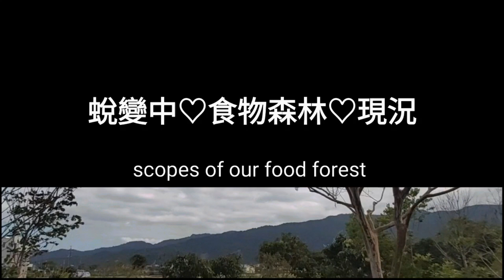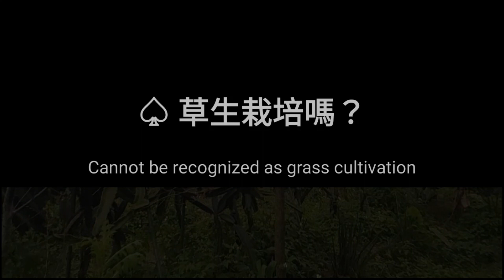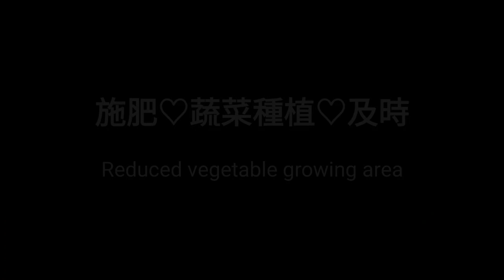生命原力小秘境❣推薦 打造食物森林▪景觀 ♡趣往 食物花園方向，為什麼 ？giving up food forest even always my favor.●農學十年誌錄04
chatGPT 這樣描述，我覺得 ♡他講很好。

食物森林和食物花园都是种植食物的区域，但它们有一些区别：

规模
食物森林通常更大，因为它们是由多层次的植物组成的，包括树木、灌木和地被植物等。这些植物可以在不同的高度上提供食物、栖息地和其他生态系统服务。食物森林的面积通常可以达到数英亩，有些甚至可以覆盖整个社区。

食物花园则通常较小，通常只有数千平方英尺到一英亩不等。它们通常是由有机蔬菜、水果和草药组成的小型种植区域。由于其较小的规模，食物花园通常可以放置在小型城市花园、家庭后院、学校、教堂或其他社区场所中。

组成
食物森林是由多种不同的植物组成的生态系统，通常由树木、灌木、草本植物和地被植物等多种植物组成。这些植物之间形成了一种生态系统，彼此之间有着复杂的关系。例如，树木可以为低层植物提供遮荫和保护，地被植物可以为土壤保水和提供营养。食物森林的设计通常根据生态系统原则进行，以模仿自然森林的生态系统，提供多种生态系统服务。

食物花园则通常是由几种蔬菜、水果和草药组成的小型种植区域。这些植物通常是为了食物和美化效果而种植的，而不是为了提供生态系统服务。

管理方式
由于食物森林通常比食物花园更大，并且由多种植物组成的生态系统，它们需要更多的维护和管理。例如，树木需要修剪和照顾，地被植物需要控制生长，以确保它们不会过度覆盖其他植物。食物森林的管理需要考虑到生态系统原则，并需要定期进行巡视、清理和维护，以确保植物能够良好地生长和提供生态系统服务。

相比之下，食物花园通常比较小，并且只有几种植物组成。它们通常比较容易管理，因为它们不需要考虑到生态系统原则，并且只需要进行基本的园艺工作，例如浇水、除草、修剪和收获。

目的和效益
食物森林和食物花园的目的和效益也略有不同。食物森林通常旨在模仿自然森林的生态系统，并提供多种生态系统服务，例如减少土地侵蚀、提供栖息地、增加生物多样性和提供食物等。此外，食物森林还可以提供社区的社交和教育机会，并激励人们更深入地了解食物和自然。

食物花园则通常旨在提供新鲜、有机、当地生产的蔬菜、水果和草药。它们可以减少人们对大型农业生产的依赖，同时还可以促进社区之间的联系和社交。此外，食物花园还可以促进健康和饮食习惯，并提供一种乐趣和放松的方式，让人们接近大自然。

综上所述，食物森林和食物花园是两种不同类型的食物生产系统，各自具有其独特的特点和优势。无论是在规模、组成、管理方式还是目的和效益上，它们都有所不同，但它们的共同目标是提供新鲜、有机的食物，并促进社区的联系和社交。